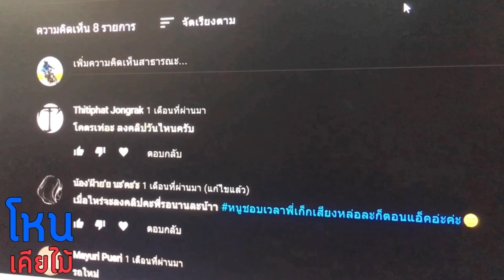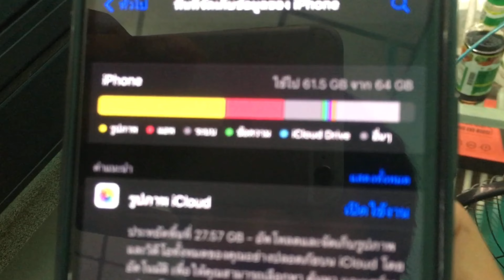ยูธูปเบอร์ยัน! สาเหตุที่หายตัวไป อ้างติดงานหรือว่าติด...? |14 ส.ค.64